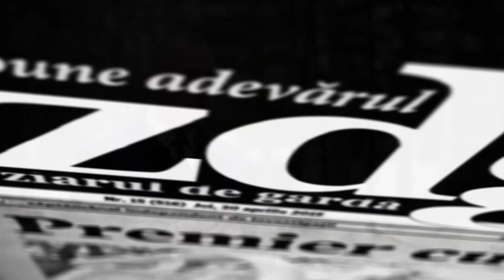Omul în alb: cum să te protejezi 150 % de COVID- 19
Gicu (așa cum îi place să i se spună), un chișinăuian de 65 de ani, a ieșit la cumpărături, dar nu oarecum, ci echipat cum se cuvine. Purtând mască, mănuși, ochelari de soare, dar și un combinezon cu glugă, Gicu se arată convins că doar astfel, va fi ocolit de COVID-19. Fost sportiv, bărbatul povestește că duce dorul exercițiilor fizice în aer liber, totuși, respectă cu strictețe perioada de carantină, ceea ce-i îndeamnă și pe toți cetățenii.